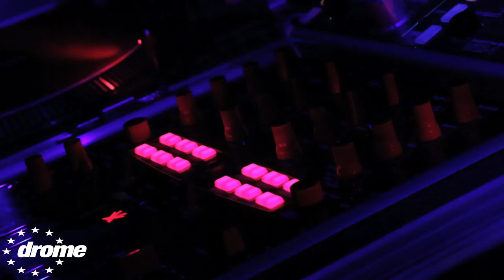Drome Reunion - June 2014 - DJ Trix & MC Cyanide